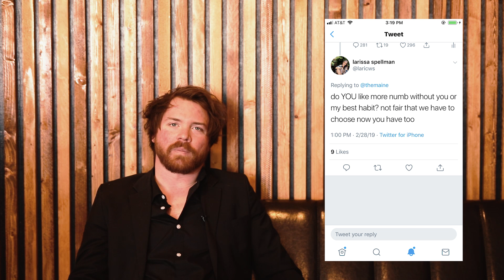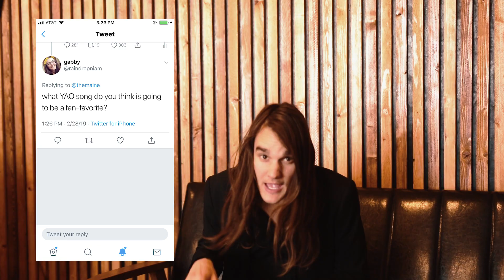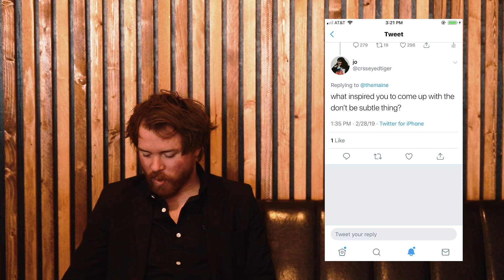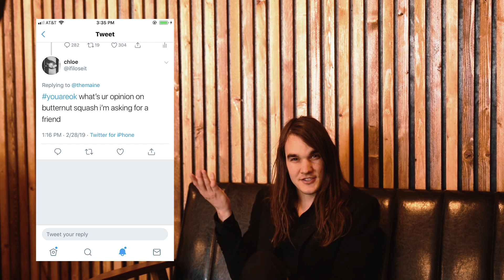You are Ok twitter Q&A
We answer your questions from twitter!!! Our new album You Are Ok is out March 29th!!!